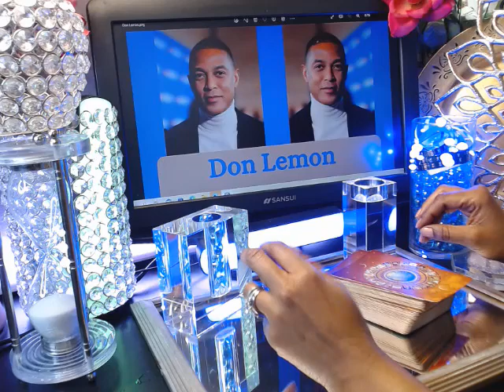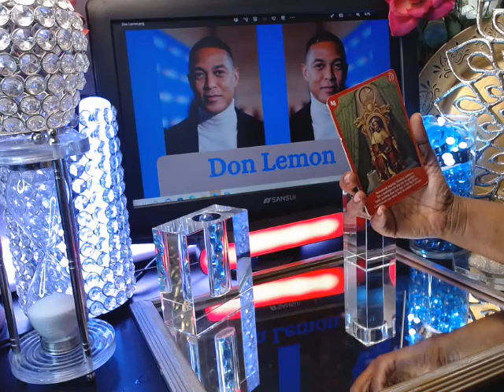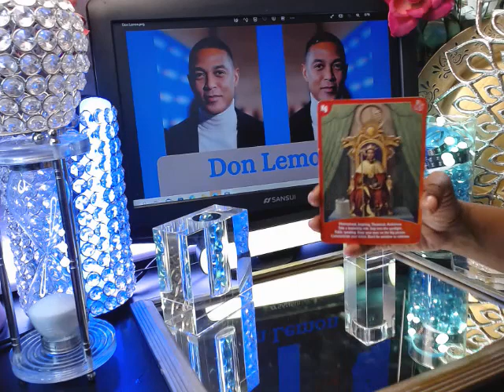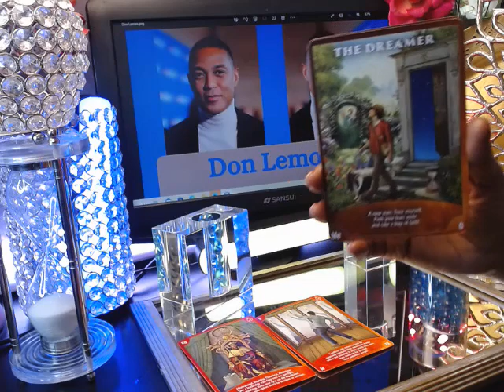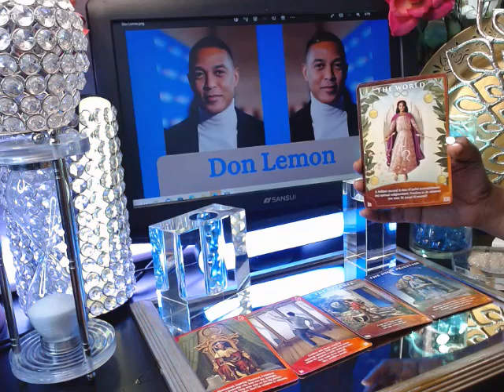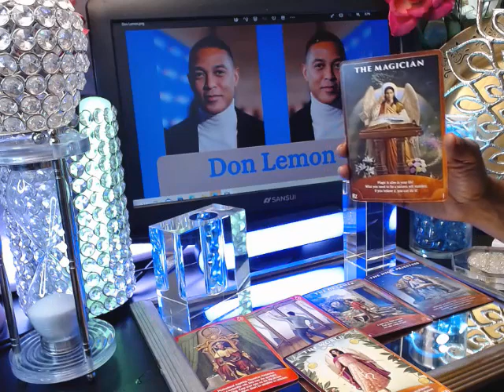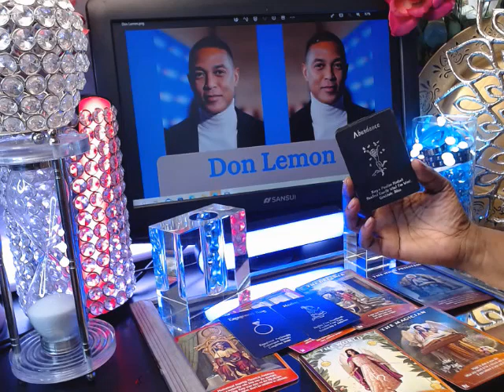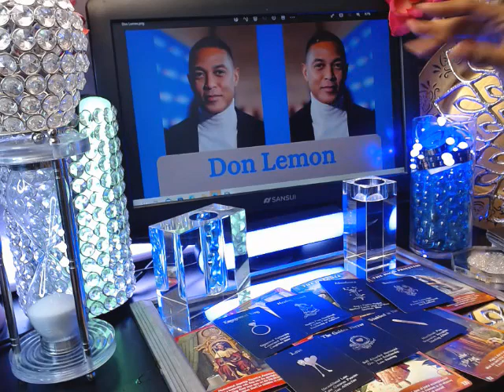Don Lemon Tarot: Fired by CNN via text message! Don, why tho?